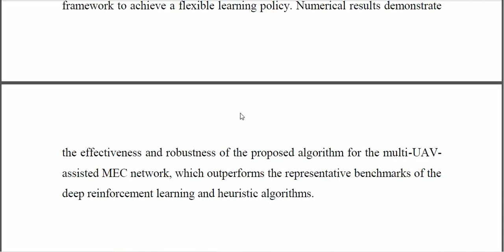Robust Computation Offloading and Trajectory Optimization for Multi UAV Assisted MEC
IEEE PROJECTS 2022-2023 TITLE LIST

Python=5500/-
Mininet=7000/-
Dot Net Project =3000/-
Java Project=3000/-

* Complete Source Code
* Complete Documentation
* Complete Presentation Slides
* Flow Diagram
* Database File
* Screenshots
* Execution Procedure
* Video Tutorials
* Supporting Softwares

Support Specialization
* 24/7 Support
* Ticketing System
* Voice Conference
* Video On Demand
* Remote Connectivity
* Document Customization